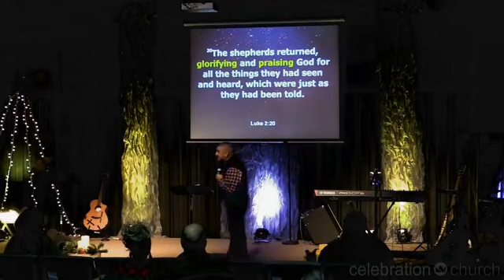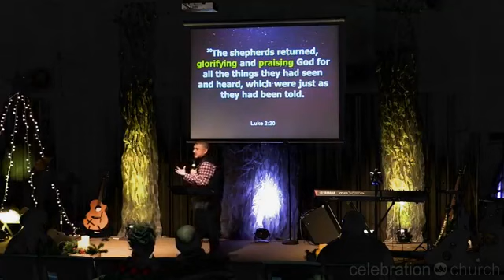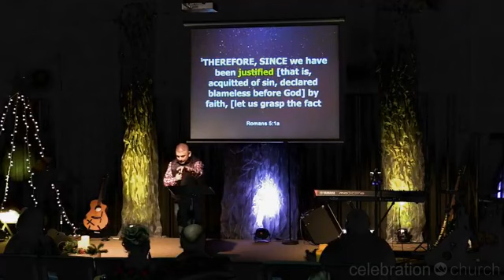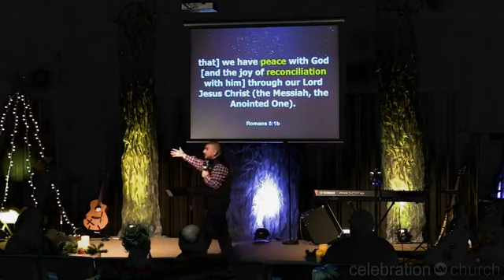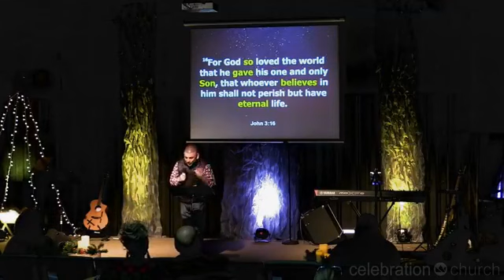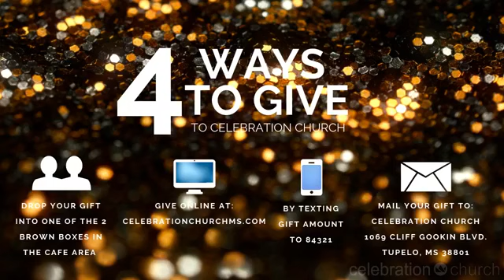Celebration Church Worship | Tupelo, MS | 12-16-2018